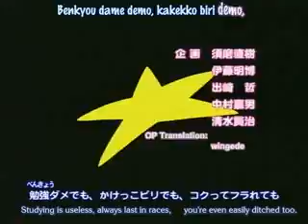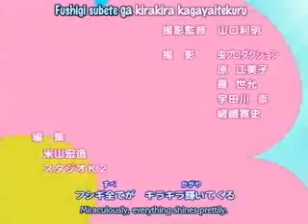Damekko Doubutsu Episode 21 (English Subs)